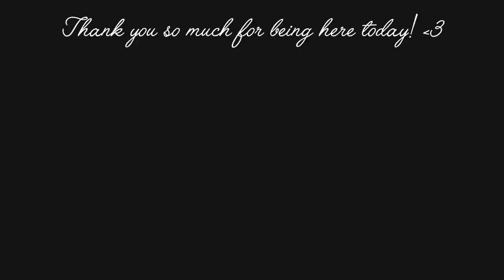DIY Cute Flap Over Denim Backpack Out of Old Jeans | Bag Tutorial | Upcycle Craft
MEASUREMENTS:

Body
22 cm x 34 cm ( 2 pcs. denim, 2 pcs. lining )
12 cm x 34 cm ( 2 pcs. denim, 2 pcs. lining )
20 cm x 32 cm ( 2 pcs. fusible fleece )
10 cm x 32 cm ( 2 pcs. fusible fleece )

Outside Pocket
3 cm x 22 cm ( 1 pc. denim, 1 pc. lining )
12 cm x 22 cm ( 1 pc. denim, 1 pc. lining )

Zipper Length: 22 cm

Strap
7 cm x your desired length ( 2 pcs. denim ) Mine is 70 cm long.
2.5 cm x your desired length minus 2 cm

Handle
6 cm x 22 cm ( 1 pc. denim )

Flap
20 cm (height)  x 22 cm (length) ( 2 pcs. denim )
18 cm x 20 cm ( 2 pcs. fusible fleece )

Inside Pocket
22 cm x 36 cm ( 1 pc. lining )

-Irene-